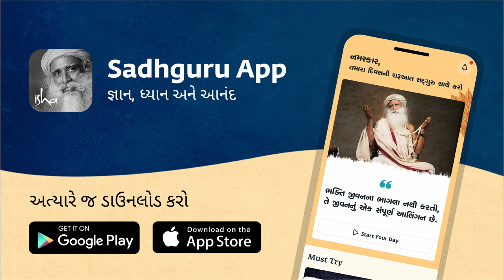રોગ પ્રતિકારક શક્તિ વધારવાના ઘરગથ્થું ઉપાયો | Sadhguru Gujarati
યોગી, રહસ્યવાદી અને યુગદ્રષ્ટા, સદગુરુ એક તફાવત સાથેના આધ્યાત્મિક ગુરુ છે. ગહનતા અને વ્યવહારિકતાનું એક આકર્ષક મિશ્રણ, તેમનું જીવન અને કાર્ય એ યાદ અપાવે છે કે યોગ એ સમકાલીન વિજ્ઞાન છે, જે આપણા સમય માટે ખૂબ જ સુસંગત છે.